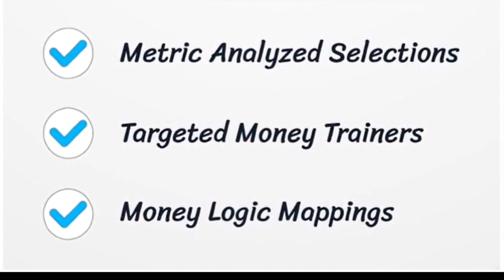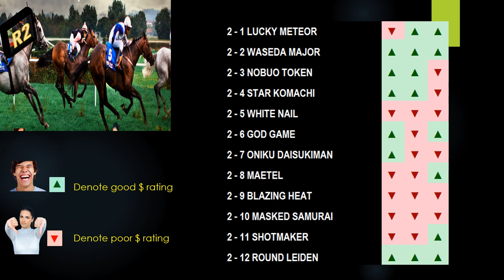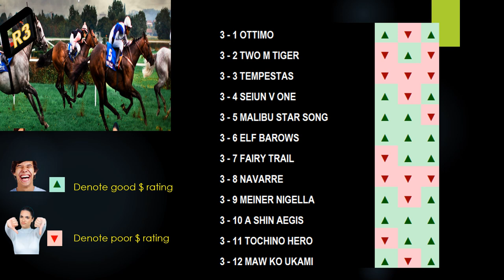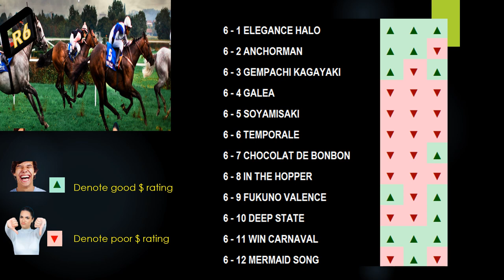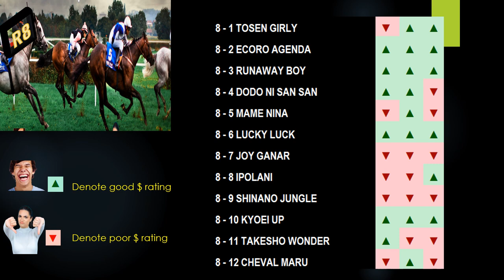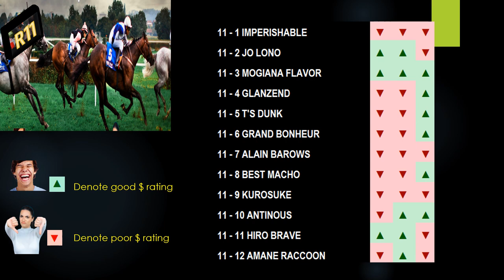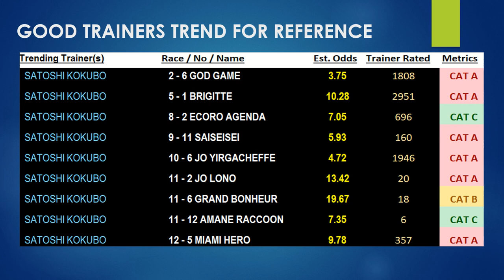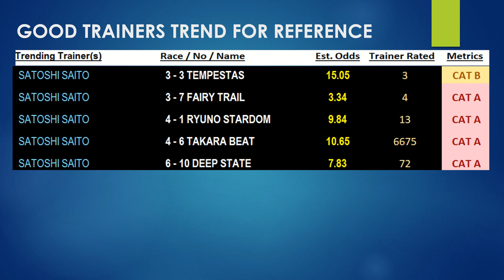Urawa (JPN) Metric Simulations Preview and Analysis 21 Dec 2021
The analytics is explicitly generated from our own “statistics” and “data,” which were further collaborated with the collection of observations and game movements. This analytics is implemented via rigorous application of data and scientific methods creating informed decisions to maximize the chances of knowing a winning team.
There are many related variables used ina order to succeed and often these statistics extracted are preposterous on their own rights. By fulfilling this unknown gap could mean that small edges and advantages gained are niched in their own value. Further, most samples are characterized by high variance with the cross-pollination of ideas from different substantive areas. Effectively generating making a truthful analysis on market strengths and possible occurrences.